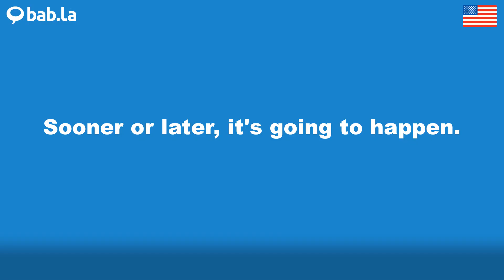SOONER OR LATER pronunciation | Improve your language with bab.la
Improve your spoken English by listening to SOONER OR LATER pronounced by different speakers – and in example sentences too. Learn and love languages with bab.la.